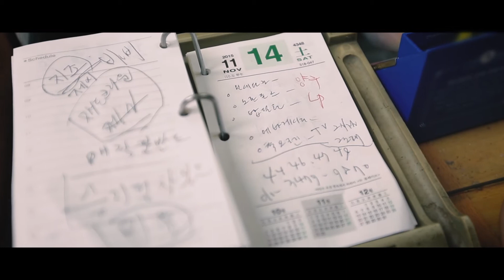[MV]소보 - 명곡사 (프로젝트 ; 굳이 Vol.1)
노래와 영상의 주제인 명곡사는 춘천에 유일하고 가장 오래된 음반 가게입니다.
아버지의 단골 음반가게였던 곳이 이제 아들의 아지트가 되었고
유명한 뮤지션들도 구하기 힘든 앨범을 보물찾기하듯
굳이 방문하기도 하는 이곳은 많은 이야기와 사연이 있습니다.
미샤 마이스키 첼로 앨범을 즐겨들으시던
명곡사 아저씨는 군인이 찾는 트와이스 앨범도
대학생들이 찾던 최신 힙합 가요도, 트롯트도
그 많은 앨범 사이에서 정확하게 찾아내시고는
"요번에 아이유 신곡 좋더라 ~" 하시며 코멘트까지 잊지 않으셨습니다.
장르 구분 없이 다양한 앨범들이 쌓이고 쌓여
만들어진 명곡사의 풍경은 어쩐지 모든 음악을
공평하게 바라보시는 아저씨의 세계관과 닮아있다는 생각을 했습니다.
영상을 기획할때 뮤지션 소보가 그 수 천개의 음악들 사이에서 라이브로 연주하고
남들 다 쉬는 휴일에도, 닫힌 문을 보고 서운해할 손님들을 위해
눈이 오나 바람이 부나 가게를 열고 앨범을 정리하시는
아저씨의 풍경을 한 프레임에 담아보고 싶었습니다.
이 노래를 듣고, 추억이 담긴
나의 아지트를 떠올려보길
혹은 명곡사를 우연히 발견하신 분이 계신다면
그 시절 가장 좋아했던
추억의 앨범을 찾아보셨으면 좋겠습니다.

음악과 영상이 확장되는 소설(Novel)의 첫번째 이야기가
1월 22일 공개 될 예정입니다. 많은 관심과 기대 부탁드립니다 :)

어느 날 문득 책장을 정리하다 오래된 앨범이나 편지, 혹은 일기장을 발견했을 때처럼
누구나 자신의 삶에서 끄집어 낼 수 있는 보편적인 행복이 있다고 믿습니다.
프로젝트 ‘굳이’에서는 이야기가 있는 음악(Music)이 영상(Video)으로, 음악과 영상이 소설(Novel)로 확장됩니다.

[프로젝트 ; 굳이 Vol.1]

goo.gl/KNqaQq

▶ Music available

iTunes & Apple Music : goo.gl/DkQXHn
 melon : goo.gl/n5y7xS